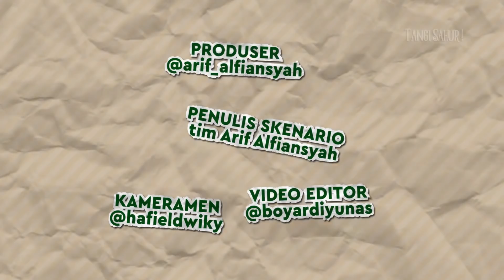TANGI SAHUR EPS 5 - OSPEK ANGGOTA ANYAR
Arif Alfiansyah